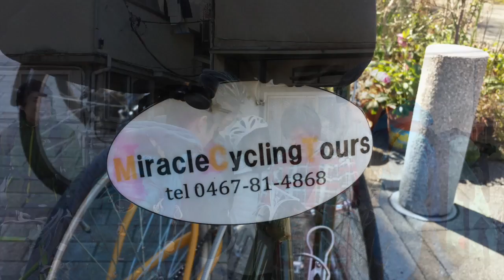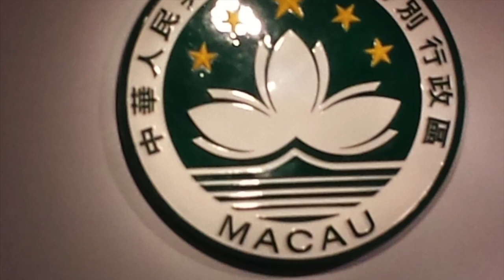Family foodie vacation to Tokyo, Kyoto & Hong Kong 2015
This video highlights a two week trip to Tokyo, Kyoto & Hong Kong, March 2015